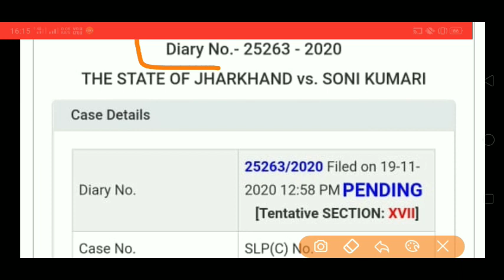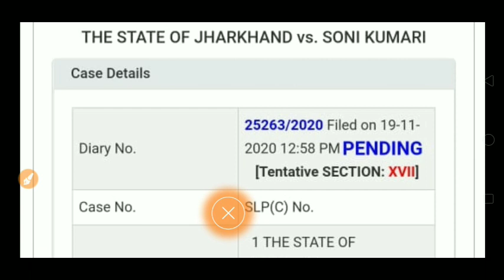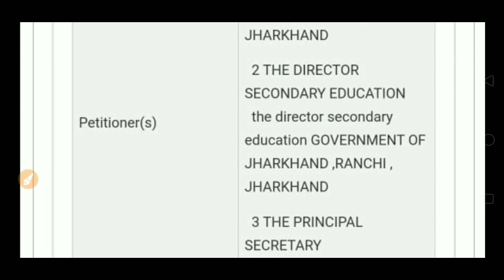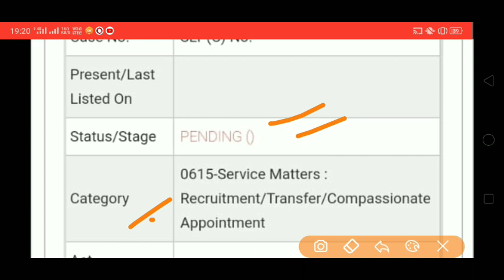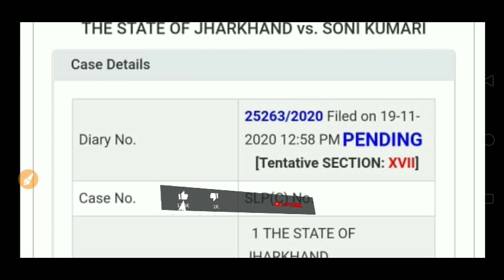Panchayat Sachiv And Govt. Hemant Soren SLP DETAILS OF SUPREME COURT I 13 जिला वाले पंचायत सचिव